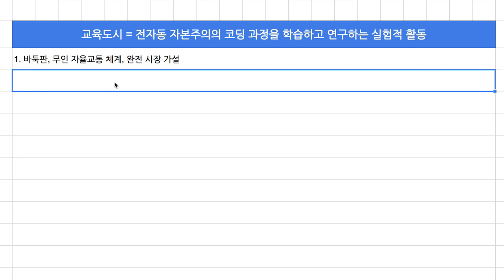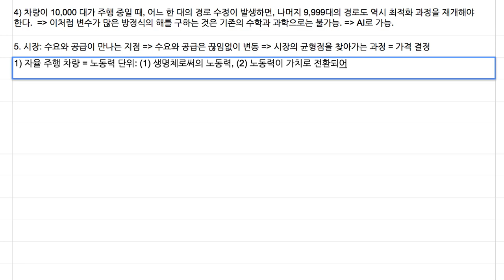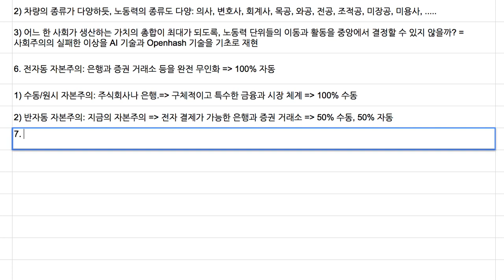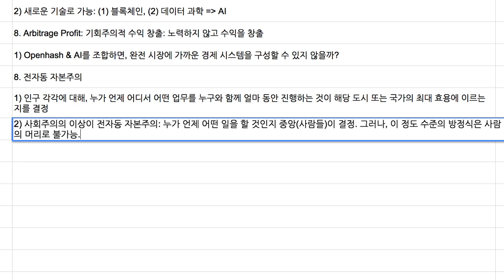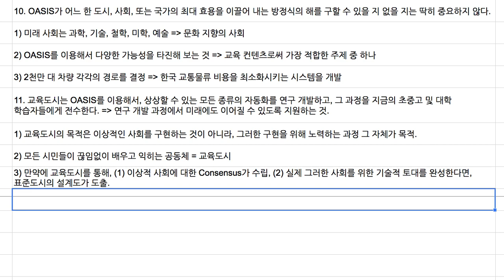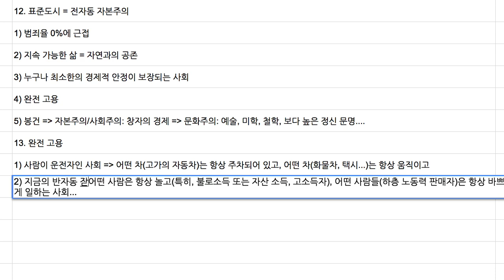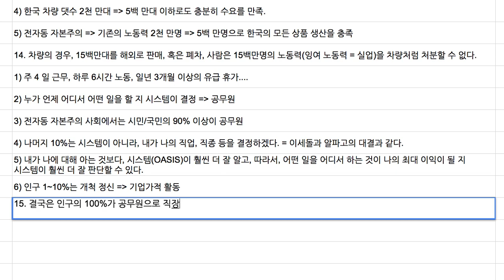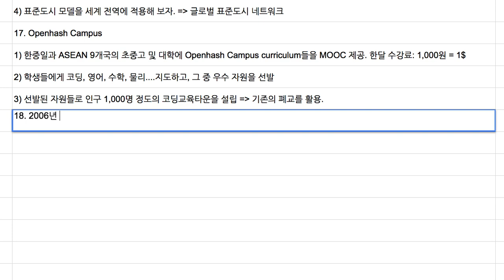교육도시 프로젝트 (4/10) - 전자동 자본주의